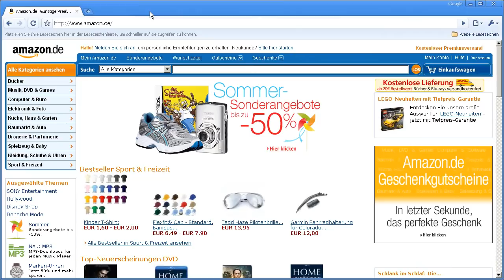Google Chrome Geschlossene Tabs erneut laden